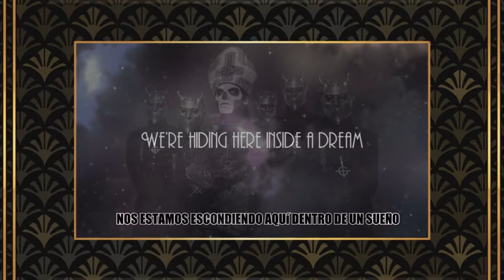Ghost- He Is (Subtítulos en español)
-Estas son traducciones no oficiales con propósitos de información, educacionales y de entretenimiento, con el objetivo del conocimiento y comprensión de las canciones de GHOST, sin fines de lucro.